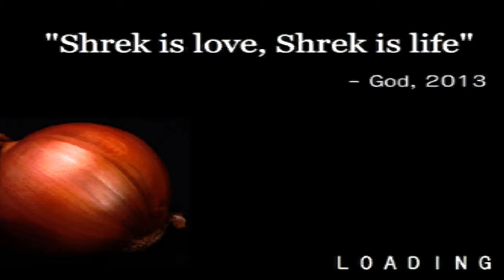SWAMPSIM (again)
im gonna do this daily until i get all 8 onions.